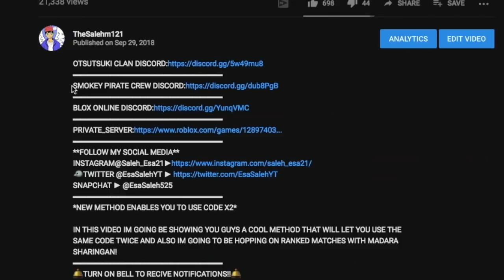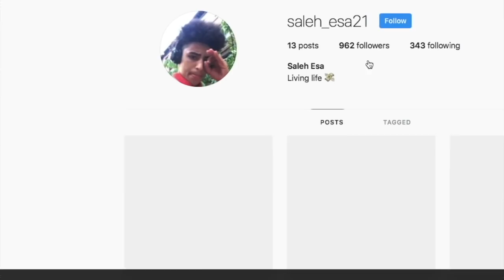[EXPIRED!] UPDATE NEW FREE CODES +125 FREE TRIES!|ALL USABLE CODES ON NRPG|ROBLOX NRPG- Beyond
CODES: "BetaTesta!" "BooperPooper!"  "SuperPupper!" "WoofWoof" "MovedBois!" "ThiccFix!" "BetterMan!"
MERCH👕🔥:
*ALL USABLE CODES ON NRPG +125 FREE TRIES!!!*

IN THIS VIDEO IM GOING TO BE SHOWING YOU ALL THE USABLE CODES ON NRPG THAT WILL GIVE YOU 125 FREE TIRES IN TOTTAL!
🛎TURN ON BELL TO RECIVE NOTIFICATIONS!!🛎